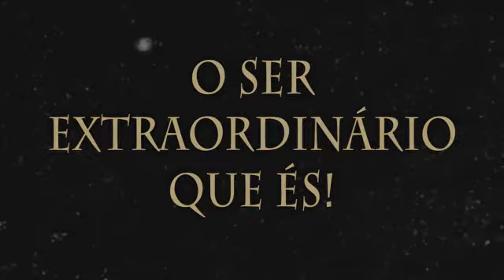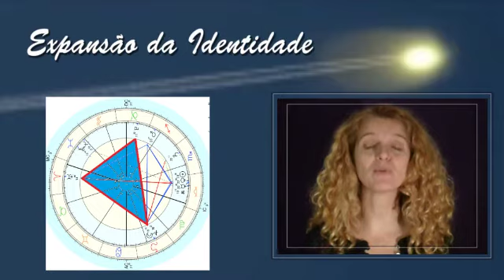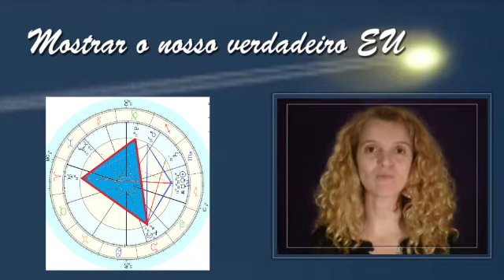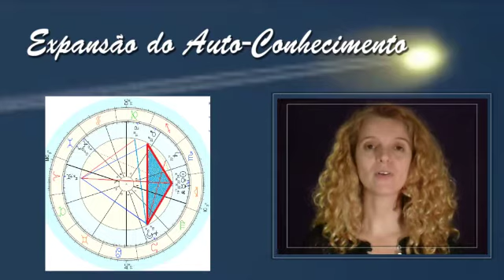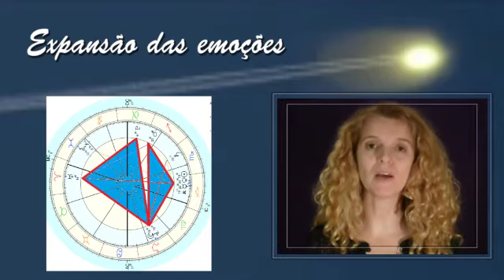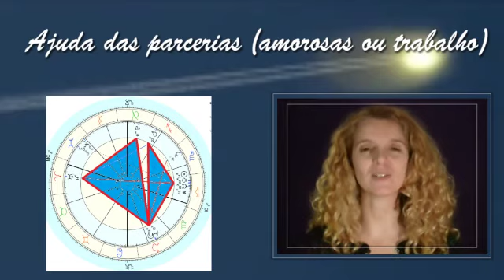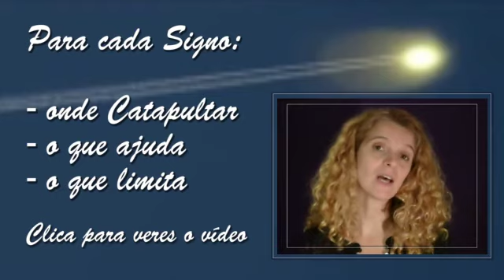Momento de Catapultar a tua Vida!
Esta semana o céu convida a juntar o triângulo positivo com o menos positivo de forma a catapultar a nossa vida. Confere em mais um Conselhos Atrais :)